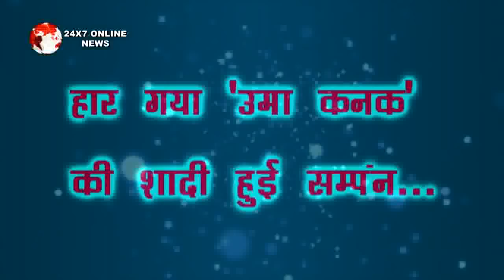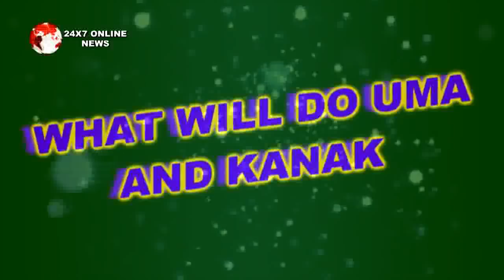TSMSP || हो गई KANAK की शादी , हार गया UMA || UMA FAIL TO STOP KANAK MARRIAGE